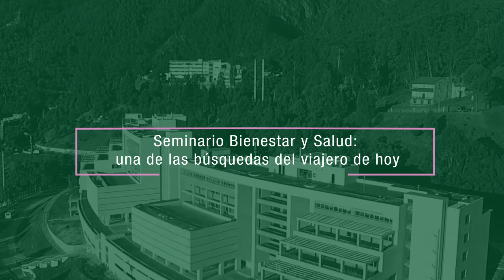Seminario Bienestar y Salud: una de las búsquedas del viajero de hoy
La Facultad de Administración de Empresas Turísticas y Hoteleras del Externado abre este seminario dirigido a todos los interesados en el bienestar y crecimiento personal a partir de diferentes dimensiones que incluyen el relacionamiento con nuestro cuerpo físico, emocional y mental, mediante la práctica de yoga y la alimentación saludable.